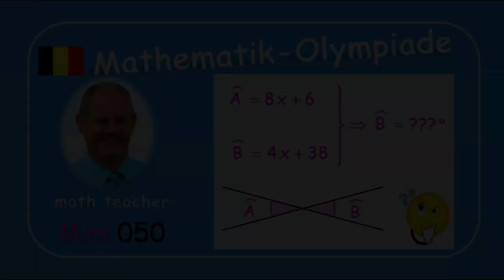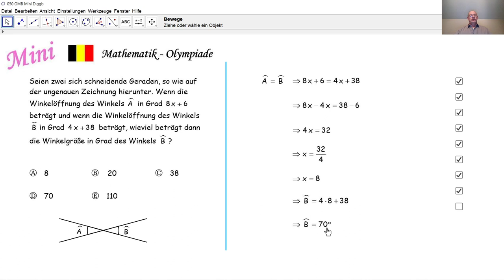Mathematik-Olympiade Mini 050